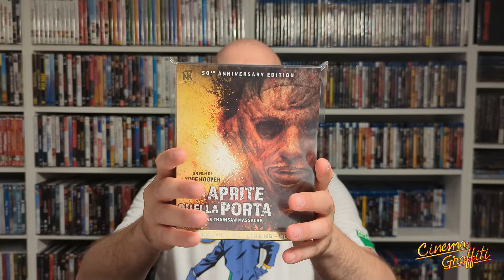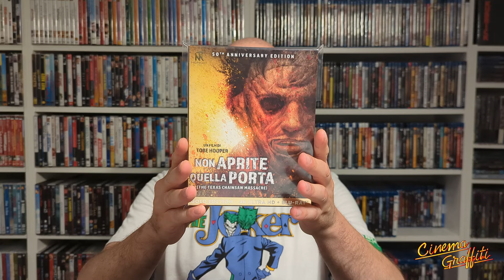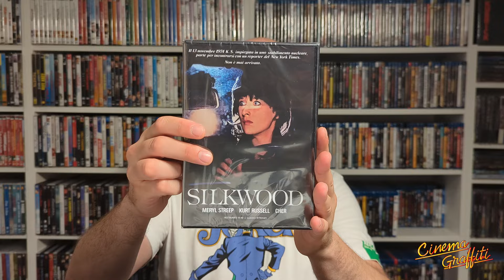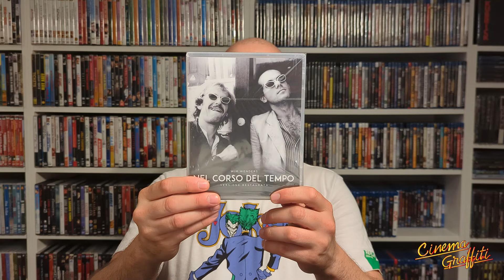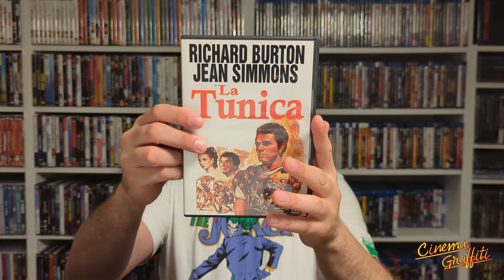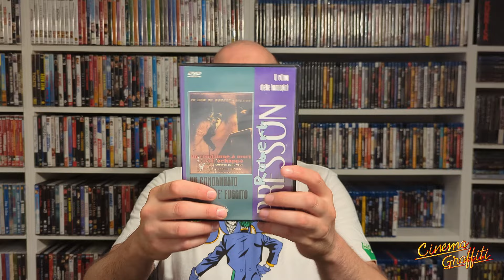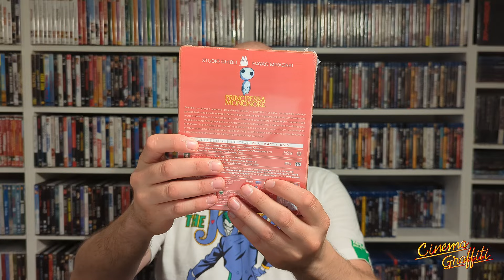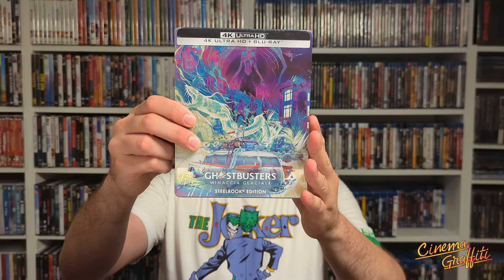Arrivi Home Video: Amazon & eBay (06/07/2024) # 39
Arrivi non numerosi ma qualitativamente porto in collezione opere importanti.